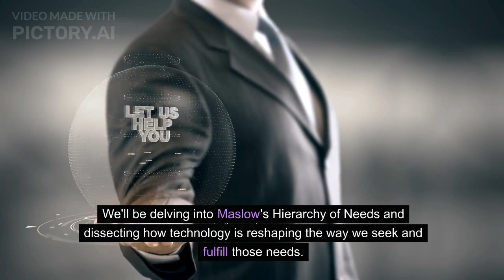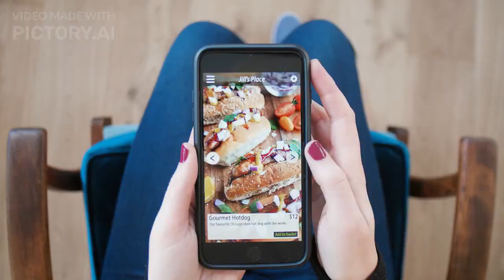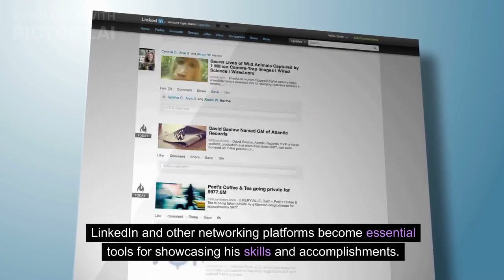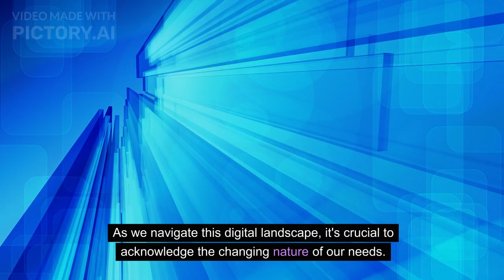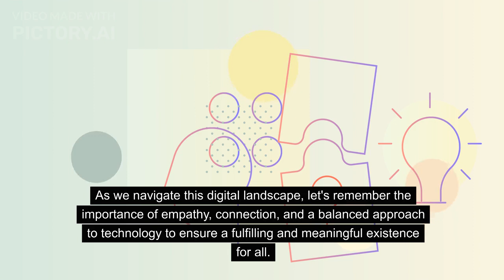What People Want and Need in the Digital Age - A Journey Through Maslow's Hierarchy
Let’s  explore the human psyche and the evolving landscape of needs in today's digital age. We'll be delving into Maslow's Hierarchy of Needs and dissecting how technology is reshaping the way we seek and fulfill those needs.